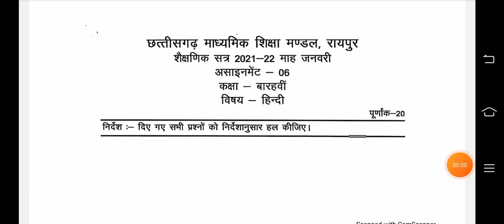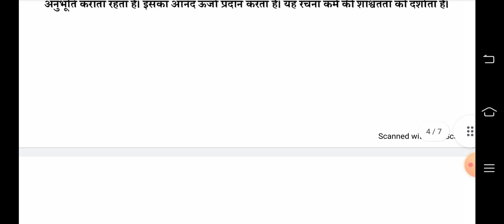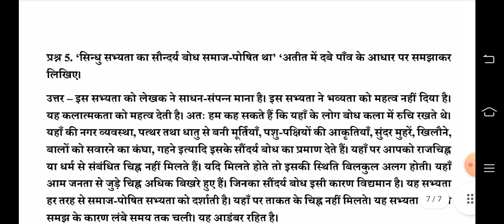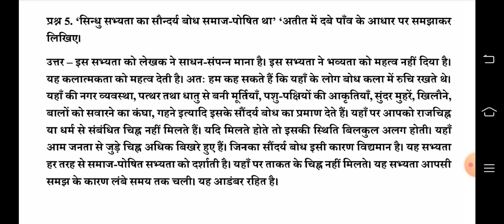CG Board 12th hindi january Assignment 6| Assignement 6 class 12 hindi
Assignment 6 12th class, hindi assignment 6 assignment 6 class 12th hind
hindi assignment
assignment 6 12th class
cg board class 12th hindi assignment 6
कक्षा 12वी जनवरी असाइनमेंट हिंदी
सीजी बोर्ड कक्षा 12वीं हिंदी असाइनमेंट जनवरी assignment 6 12th class hindi
cg board assignment 6 class 12 hindi answer class 12 hindi assignment 6
January assignment hindi
cg assignment 12th hindi january
cg assignment 6
cg board assignment 6 class12 hindi
hindi assignment class 12th january
assignment 6 class 12th hindi
12 vi assignment hindi january
cgbse assignment 12th hindi january
cg assignment 12th hindi january answer
class 12 hindi assignment january
class 12 assignment hindi solution
CG Board 12 hindi january Assignment 6 Assignement 6 class 12 hindi
hindi assignment 6 class 12th
cgbse assignment 6 class 12th
12th hindi cg board assignment 6
assignment 6 january class 12th hindi
12 hindi assignment 6 january mah
कक्षा 12 वीं हिन्दी असाइनमेंट 06 जनवरी माह
cg board kaksha 12vi hindi assignment 6 answer
Assignment 06 hindi class 12 cg board Assignment 6
12th hindi cg board assignment 6
12 hindi assignment 6 january mah
छत्तीसगढ़ बोर्ड कक्षा 12वीं हिन्दी असाइनमेंट छ फुल सलूशन 2022
cg board assignment 12th hindi January
cg board assignment 6 class 12 hindi answer
class 12 hindi assignment 6
January assignment hindi
cg assignment 6
hindi assignment class 12th january assignment 6 class 12th hindi
12 vi assignment hindi january
छत्तीसगढ़ बोर्ड कक्षा 12वीं हिन्दी असाइनमेंट ह फुल सलूशन 2022
cg board class 12 hindi January assignment cgbse class 12 hindi January assignment January assignment class 12 hindi
assignment 6 12th class Hindi
January assignment class 12
Hindi assignment class 12 January
Hindi assignment January
Hindi assignment for class 12
12th assignment January
assignment 6
January assignment
 Assignment 12th class
Hindi assignment 6
assignment 6
Hindi assignment class 12th january assignment 5 12th class Hindi
12th assignment 6
Hindi assignment 6
class 12th
कक्षा 12 हिंदी असाइनमेंट 06
जनवरी महा का असाइनमेंट
सीजी बोर्ड का असाइनमेंट
class 12 Hindi assignment
CG board january assignment
CG board class 12 Hindi assignment
Hindi assignment 6
class 12th Hindi assignment solution class 12th Hindi assignment answer
class 12th CG board january assignment
class 12 hindi Assignment 06
class 12 Hindi january Assignment 6